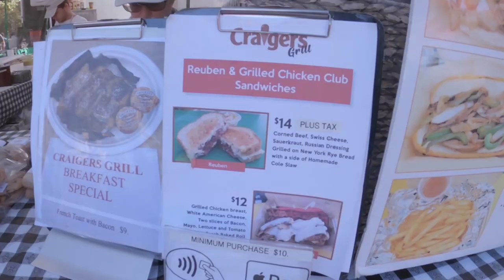Hexspa-Guan Day (Six Day War Instagram Bootleg)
"Guan Day" is a bootleg remix based off the Colonel Bagshot "Six Day War" Instagram meme.

I made this track for a few reasons.  Number one, I needed a new track.  Secondly, I love the energy of the guy who sings it.  Sometimes life can be tough which can make us disillusioned.  When you listen to this guy sing, it's almost like he's forgotten his pain entirely.  So much hope.